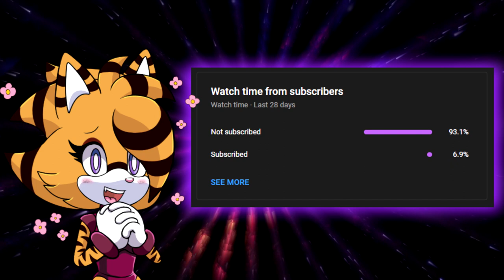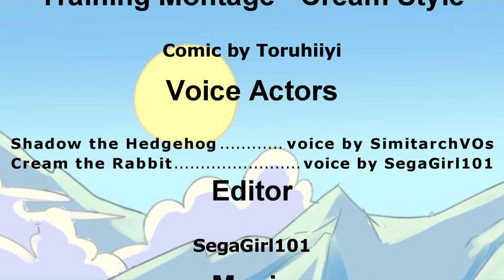Training Montage - Cream's Style [Comic Dub]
Cream's training with Shadow to become stronger!

ALL CHARACTERS, MUSIC AND SOUND EFFECTS BELONG TO THEY'RE RESPECTIVED OWNERS, PLEASE SUPPORT THE OFFICIAL RELEASES!!